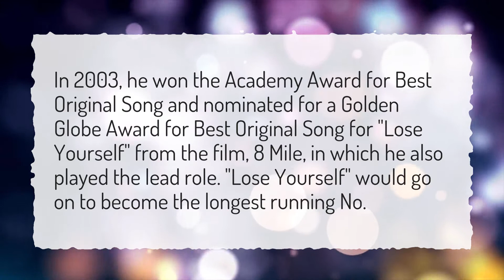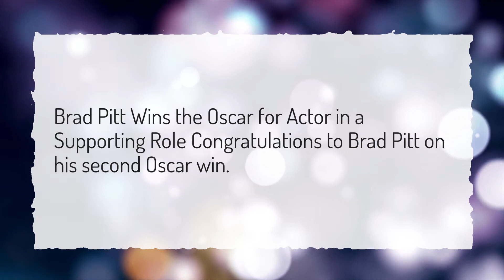Why did Eminem win an Oscar?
More About Eminem Oscar • Why did Eminem win an Oscar?